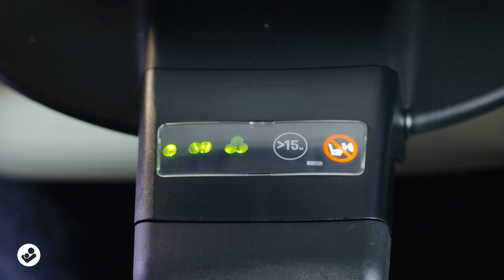Maxi-Cosi | 3wayFix | How to install and release Maxi-Cosi Jade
Maxi-Cosi | Watch this video to learn how to install the Maxi-Cosi Jade on the 3wayFix car seat base and how to release it.